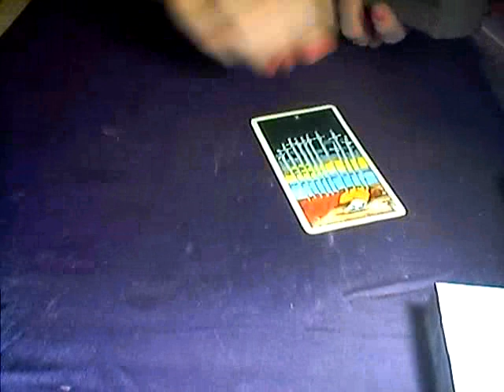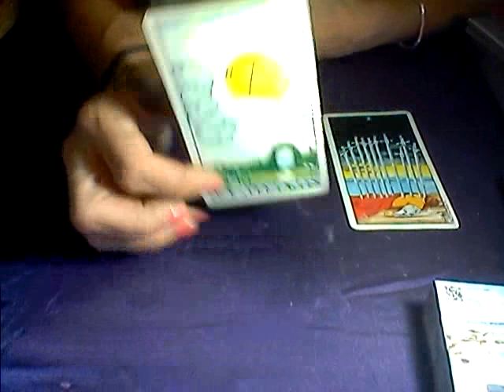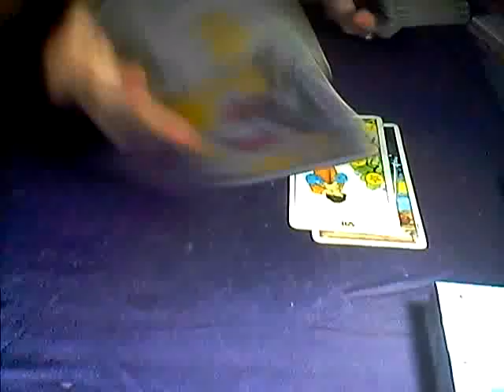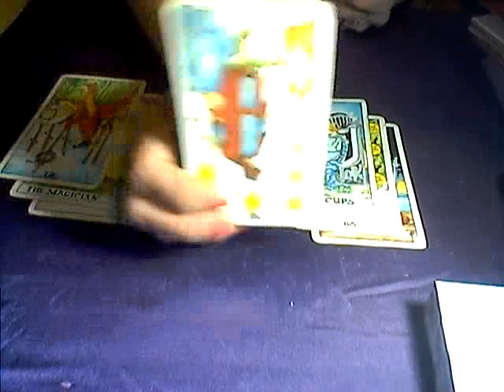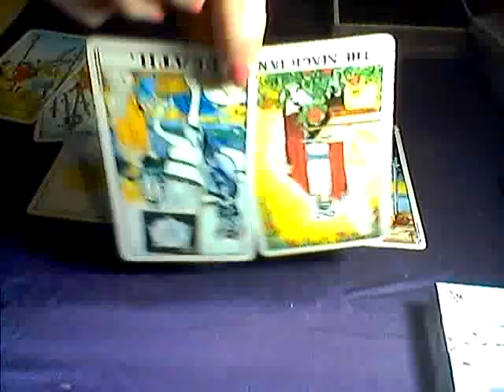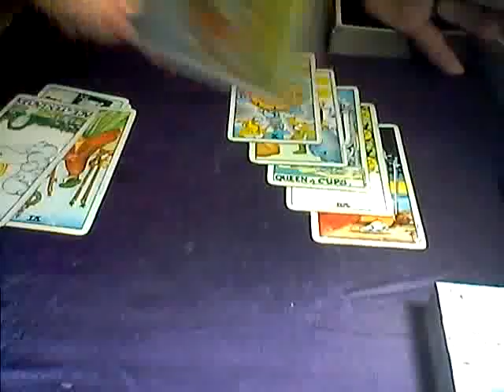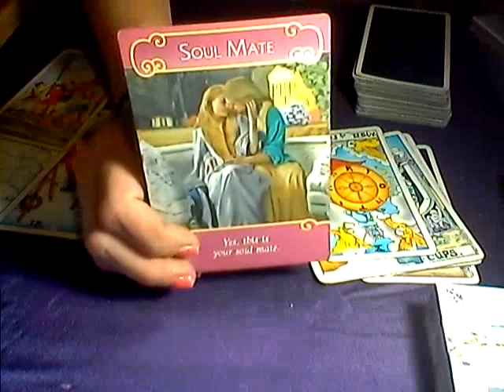EARTH SIGNS*DAILY LOVE READING*JULY 26TH, 2018